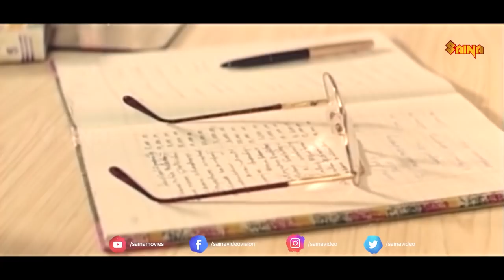"ഇതൊരു വഴിപാടാണ് സാര്‍..!!" | Jayaram | Divya Unni | Murali | Janardhanan